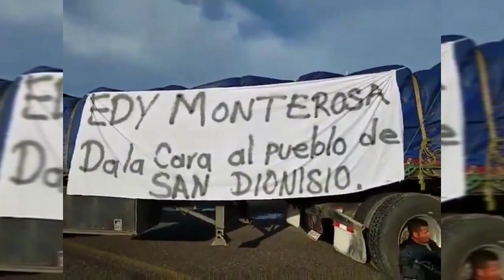San Dionisio Ocotepec, 15 retenidos, un arsenal decomisado y un riesgo latente de violencia